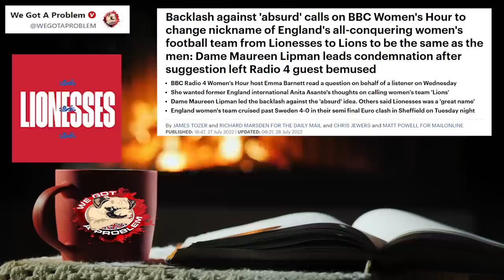So Now Calling Them Lionesses Is Problematic For The BBC